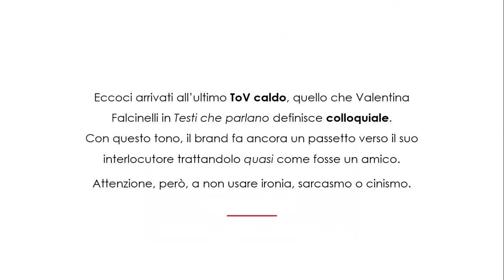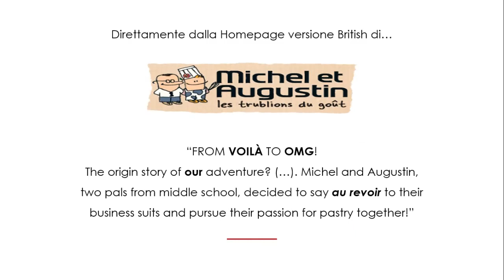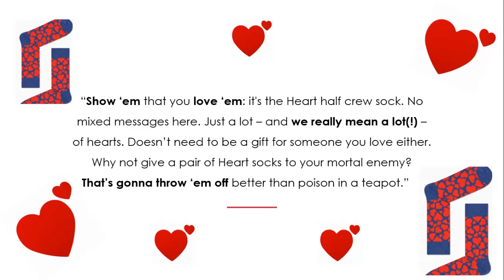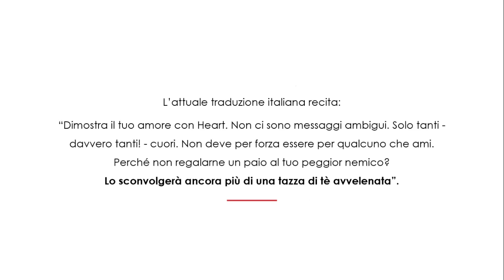🧚‍♀️ OLTRE LE PAROLE - TONI DI VOCE CALDI (COLLOQUIALE)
🤓🧚‍♀️ OLTRE LE PAROLE | RUBRICA DI TRANSCREATION A CURA DI MARTINE MORETTI 🧚‍♀️
🔹 Toni di voce caldi - ToV colloquiale
🤓  Con questo tono il brand fa ancora un passetto verso il suo interlocutore, trattandolo 'quasi' come fosse un amico.
Attenzione però a non usare ironia, sarcasmo o cinismo!

Trovo che soprattutto la frase finale sia molto interessante da un punto di vista 'transcreativo'.
Voi come la trovate? Vi suona 'naturale'? Vi piace? La trovate strana? Come potremmo adattarla?